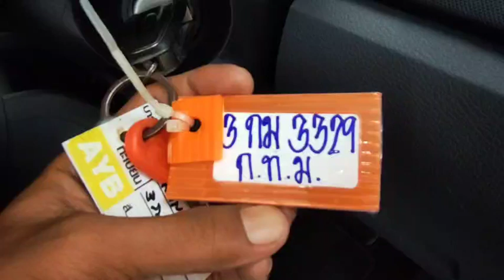3329 FORD DC WHITE 28.9.2023